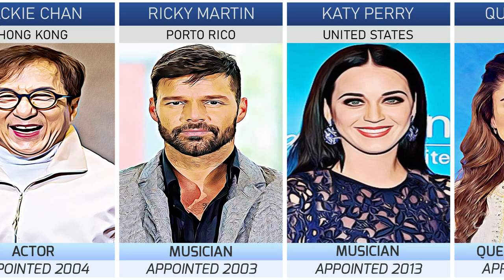UNICEF National Ambassadors From Different Countries